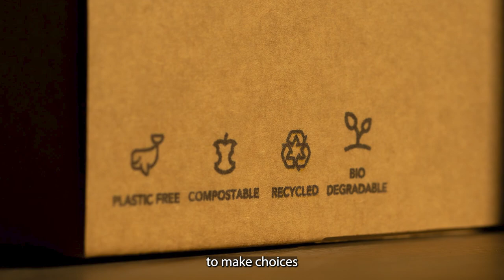Sashiko as Cultural Sustainability - a Video Clip by Roxana Chapela - 刺し子と持続可能性についての思いです。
Atsushi talking about the importance of Cultural Sustainability.

持続可能な社会を目指すイベントに、刺し子に対する思いの動画と一部の写真を提供しました。制動画の作編集はイベント側です。全編英語ですが、是非ご覧下さい。

I believe both materialistic & cultural sustainability can happen together when we are mindful about it. Since we care for the environment, we can do the same to others as well.

This video was made for Vida Vert Festival.

A Film By Roxana Chapela.
Starring Atsushi Futatsuya

@pistachon (music)

and

Just Raw Materials from @SashikoStory.

Big Thanks to Vida Vert Festival Team!!

[Synopsis of this video]
(I am working on the blog article with full script. Please wait for an update.)

When we talk about Sustainability, we tend to focus on the sustainable solution based on resources, like materials. Here, I would like to share another side of Sustainability - Cultural Sustainability.

The Japanese word "Sashiko'' has gained its popularity as a Japanese way to "recycle/mend" the fabric. The description introduced in English for Sashiko is not wrong at all, but insufficient due to translation, or sometimes intentional filtration of cultural perspective. By cherry-picking the word for a trend in textile sustainability, the cultural sustainability of Sashiko may be unbalanced, or even destroyed.

Sashiko is, indeed, a hand-stitching practice to appreciate the fabric. I am happy that Sashiko is playing the role of advocating Sustainable Fashion. I just want the world to know, or even acknowledge, that the Sashiko is more than what is introduced today in English.

You are here to care for the Sustainability.
Your acknowledgement can protect a culture from Cultural Filtration for someone's profit.
I am here to share my wisdom to keep “our Sashiko” Sustainable.